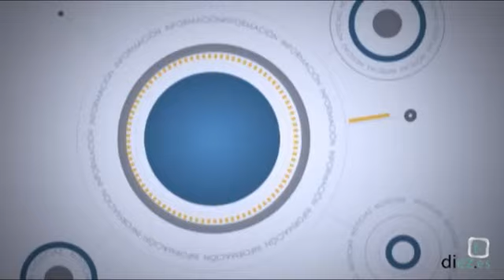Entrevista Diez TV: Dinilo Riccioli (06-07-2012)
La Entrevista de Noticias Diez TV Úbeda. Hoy con Dinilo Riccioli, Gran Maestre de la Orden de Caballeros del Temple.